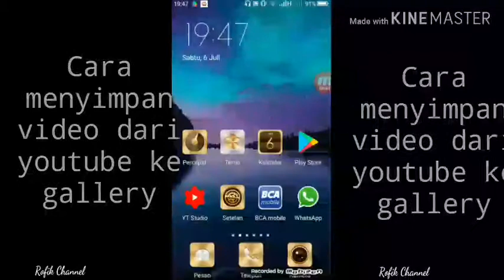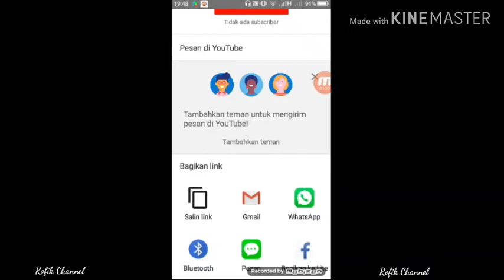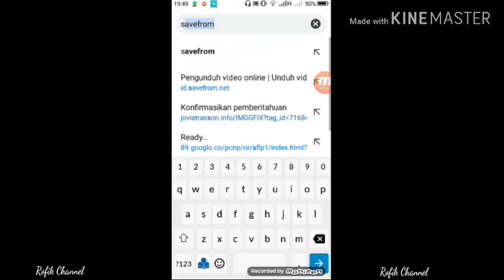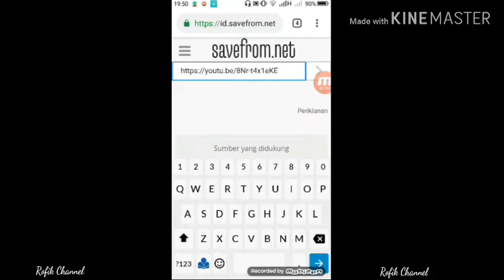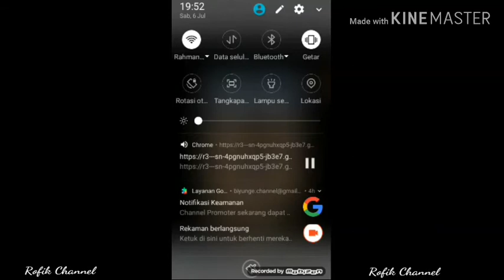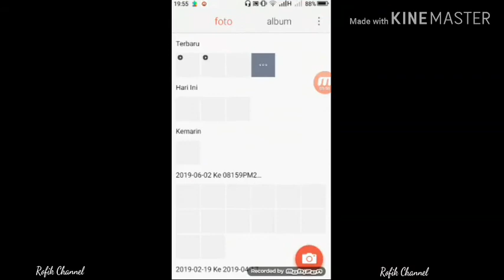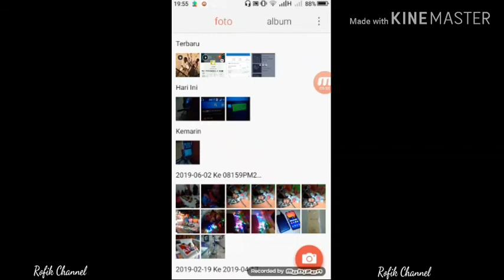Cara menyimpan video dari youtube ke gallery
Semoga bermanfaat..
terima kasih...